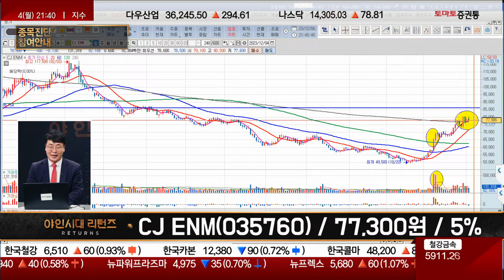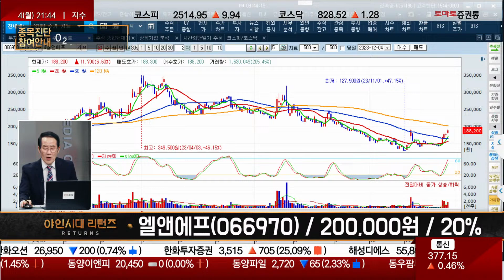손실보지 않고 매도 가능하나... / 엘앤에프(066970) / [금산 전문가_야인시대 리턴즈]